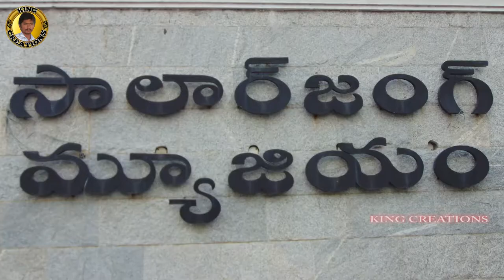SalarJung Museum Hyderabad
Salar Jung Museum Hyderabad PART-1